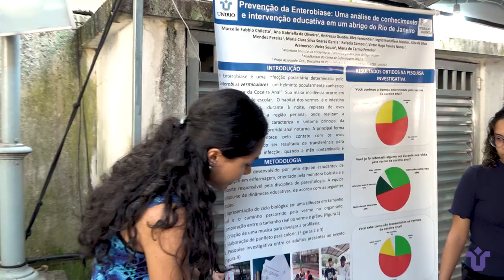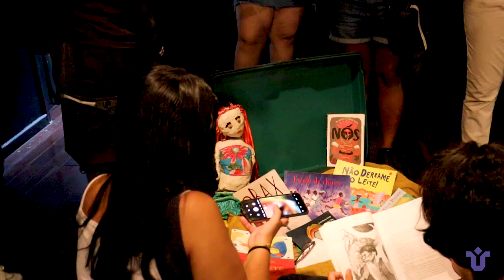Acontece na UNIRIO: Semana de Integração Acadêmica (SIA) 2023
Com o tema “Ciências básicas para o desenvolvimento sustentável”, aconteceu na UNIRIO em outubro a Semana de Integração Acadêmica (SIA) 2023. Foram centenas de atividades ao longo de uma semana, incluindo palestras, apresentações científicas e culturais, minicursos e oficinas.

A programação reuniu as atividades da 22ª Jornada de Iniciação Científica (JIC), da 8ª Jornada de Pós-Graduação (JPG) e da 6ª Jornada de Inovação (JIN). Além disso, nesta edição as pró-reitorias de Graduação (PROGRAD), de Extensão e Cultura (PROExC) e de Assuntos Estudantis (PRAE) fizeram, pela primeira vez, um evento único: a Mostra de Desenvolvimento Sustentável (MDS).

Equipe NIS:

Direção:
Plínio Bariviera
Rodrigo Goulart

Câmeras:
Alex Rodrigues
Celso Ramalho
Luiz Gonzaga

Edição
Nino Ottoni